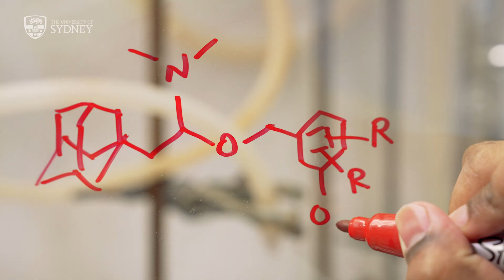Professor Michael Kassiou - Winner, 2023 Eureka Prize for Leadership in Science and Innovation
Winner, 2023 Eureka Prize for Leadership in Science and Innovation

Professor Michael Kassiou, University of Sydney
Professor Michael Kassiou is driving new approaches to drug discovery for challenging health conditions such as brain disorders and cardiovascular disease. Combining medicinal chemistry, disease biology and advanced imaging, his discoveries have been commercialised by three start-ups. As a leader and mentor, he also fosters the next generation of medical innovators.

The information contained in this video represents the views and opinions of the original creators and does not necessarily represent the views or opinions of the Australian Museum.